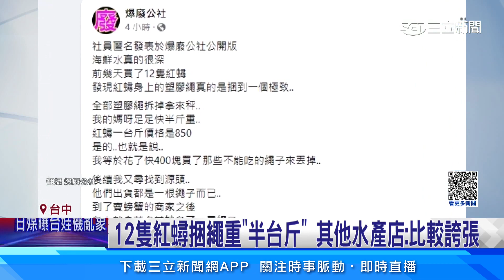12隻紅蟳捆繩重「半台斤」 其他水產店：比較誇張│94看新聞